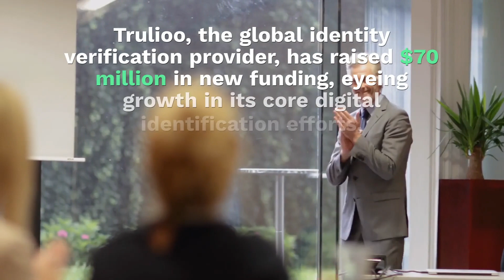Trulioo Raises $70M To Expand Global Digital ID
Trulioo, the global identity verification provider, has raised $70 million in new funding, eyeing growth in its core digital identification efforts, the company announced Tuesday (Sept. 17).

The company said in a release that the funding includes $60 million in a Series C round that was led by Goldman Sachs Growth Equity. Other participants included Citi Ventures, Santander InnoVentures and existing investor American Express Ventures. The remaining $10 million came as unannounced follow-on financing from early investors, including BDC Capital and Blumberg Capital.